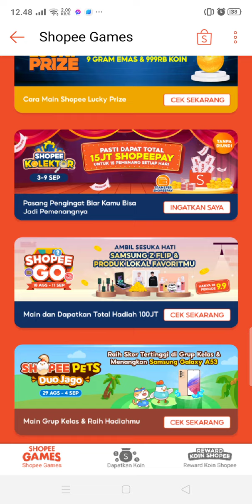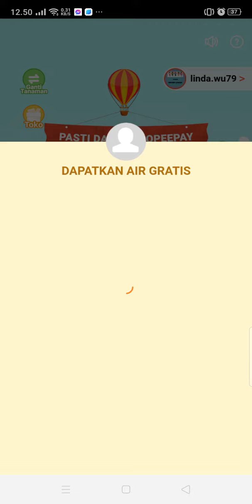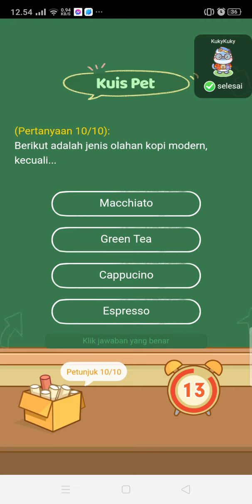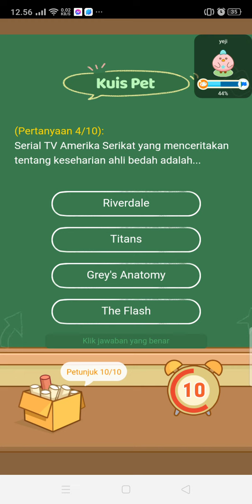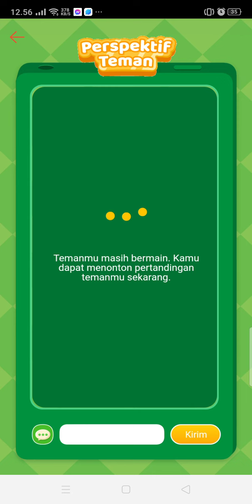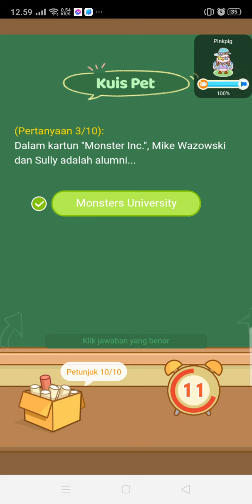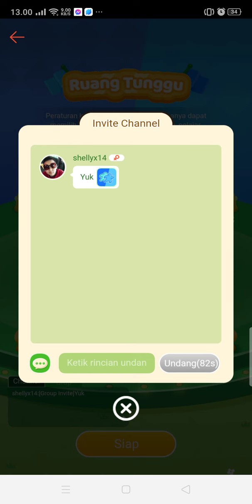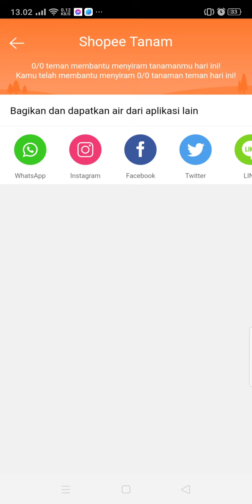cara main shopee pet grup kelas. tidak bisa main grup kelas lagi. kenapa ya? bermain grup kelas.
hai semua
di edisi kali ini, mama akan sharing tentang Q&A pertanyaan sobat sekalian yaitu kakak
Anggi Gi

" Kak. itu gimana caranya soalnya saya udah main itu tapi keluar malah gak bisa main itu lagi"

so kenapa ya kok tidak bisa main grup kelas lagi???
 yuk kepoin video mama

untuk cara bermain grup kelas ada di video mama sebelumnya ya

okai guys thanx for watching

byeee